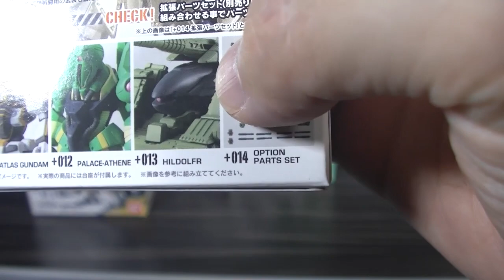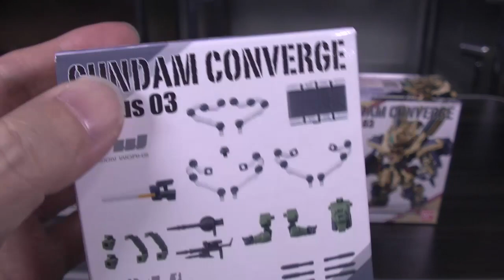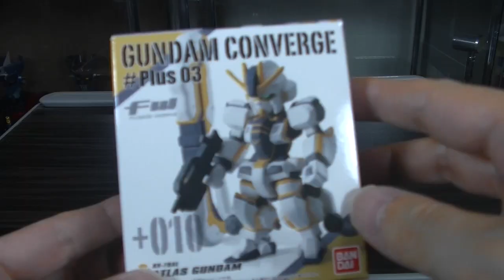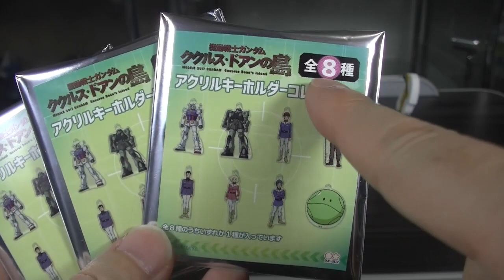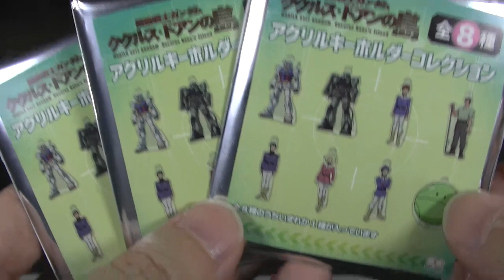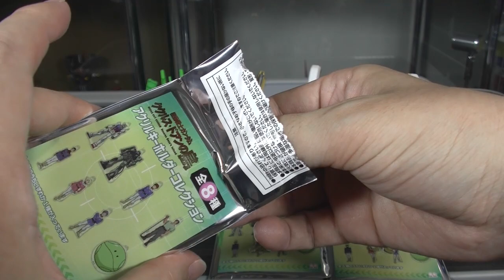バンダイめ！ またやりやがったな！ 劇場版ガンダム【ククルス・ドアンの島】 公開記念グッズを開封 コンバージでまたあの悲劇が・・・ GUNDAM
( ^^) _旦~~